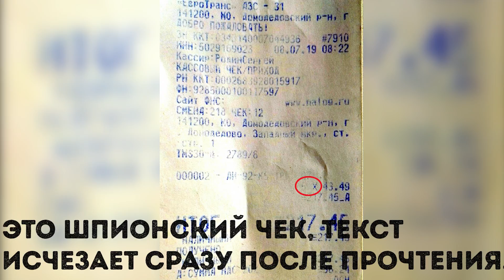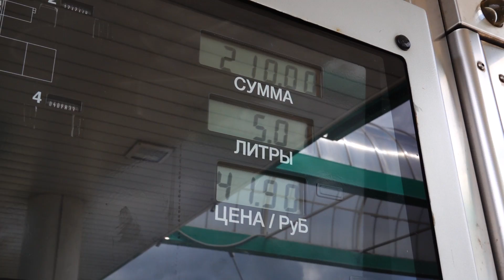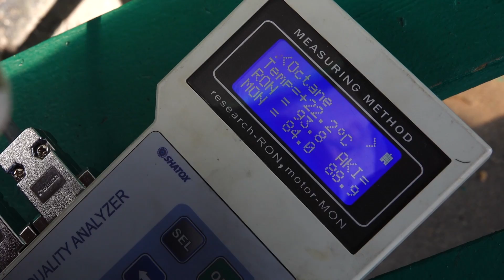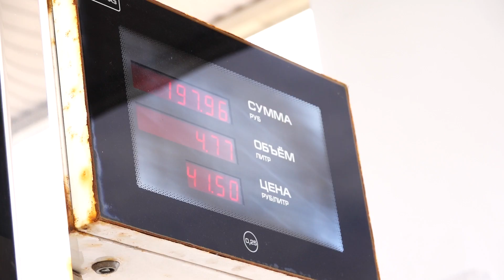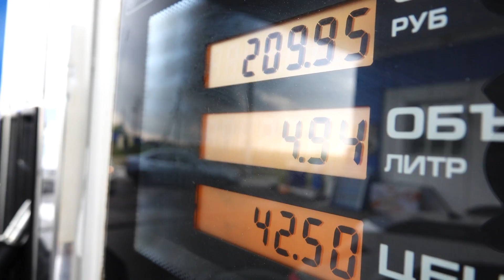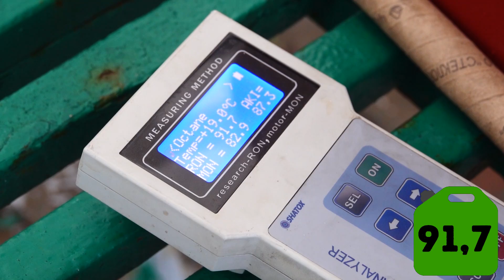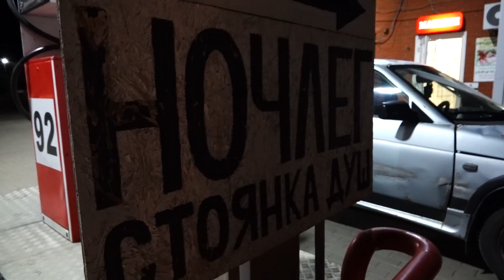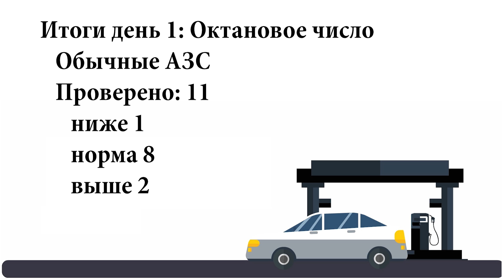Большой бензиновый тест - 2019. День 1: Недолив, недолив и еще раз недолив!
Всего за день на пути из Москвы в Ростов-на-Дону мы проверили целых 17 АЗС! И столкнулись с тем, что на 8 АЗС нам недолили топливо. Рекорд недолива составил 0,5 литра с 5 купленных нами литров!!! 10 процентов!